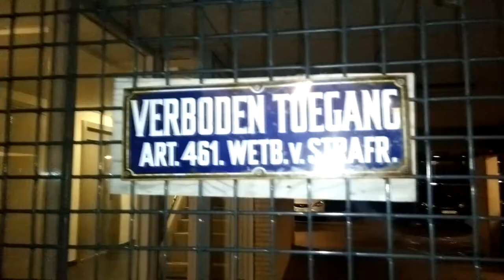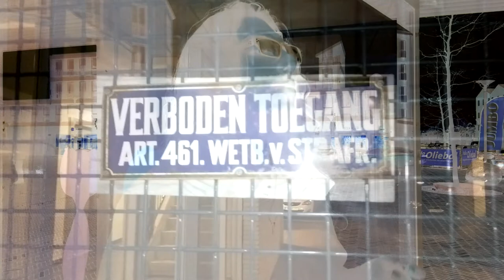Sungazer - Nightfall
Released by Sungazer on Mesist